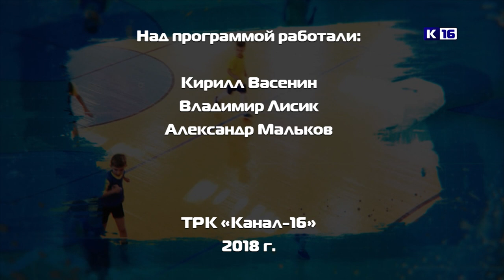"Дополнительное время". Выпуск 92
В этом выпуске программы "Дополнительное время" вы увидите:
- Наши лыжники в Сборной России и "Лыжня России-2019".
- Что такое зимний дрифт и с чем его "едят"?
- Баскетболисты школы №12 - лучшие в "КЭС-Баскет".
А еще плавание, лёгкая атлетика и хоккейный счет 3:20 в нашу пользу.